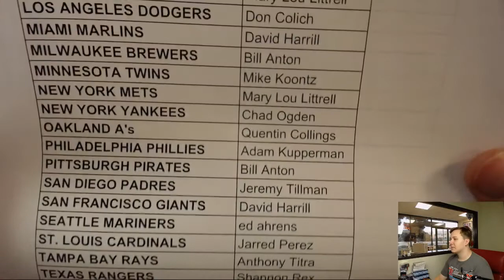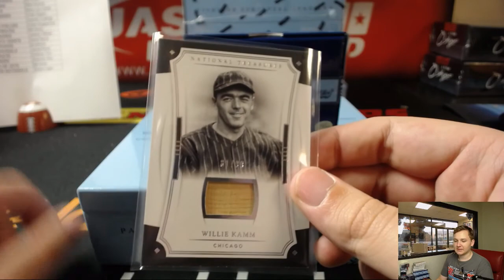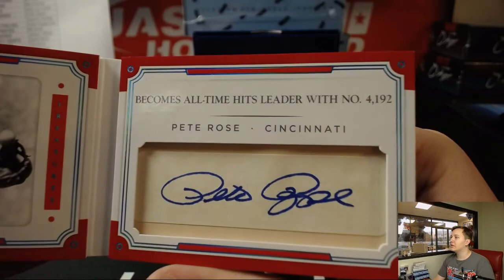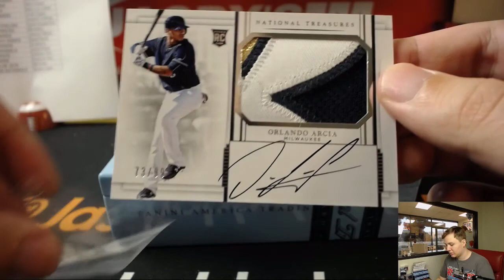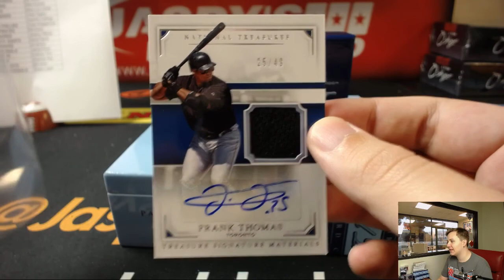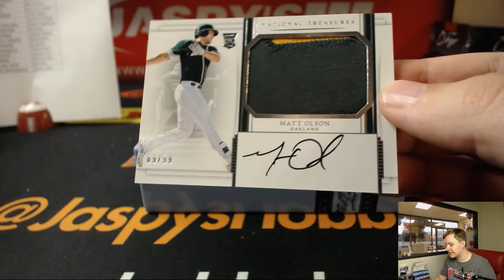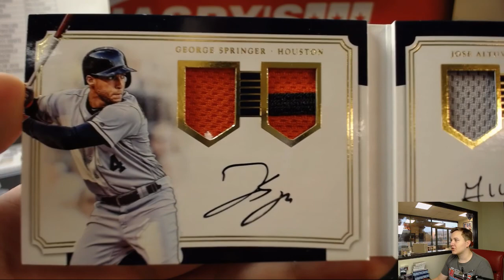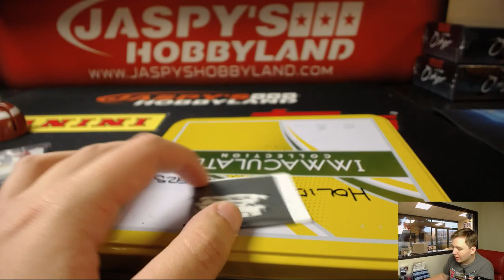11/25 - 2017 Panini National Treasures Baseball 4-Box Case Break #7 Pick Your Teams